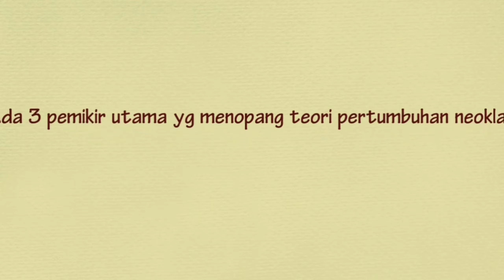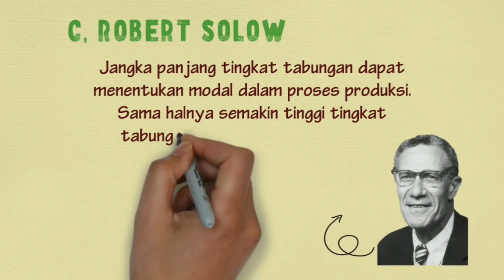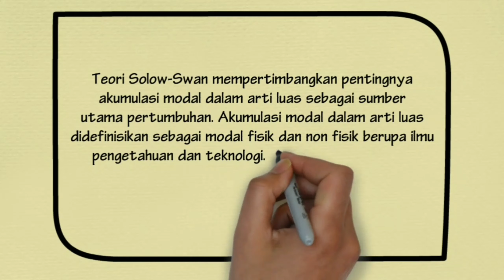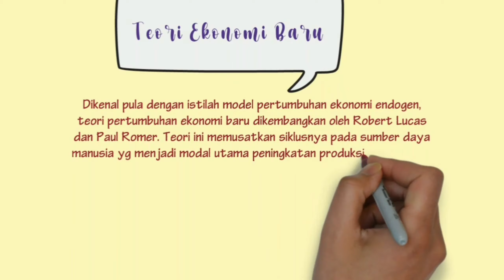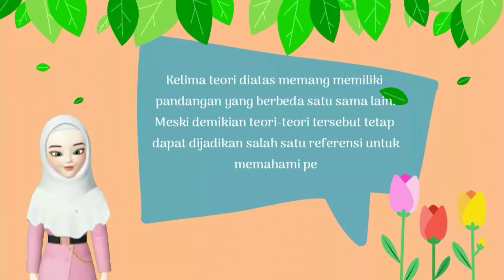Membuat Kajian Teori Penelitian Pertumbuhan Penduduk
Teori teori pertumbuhan penduduk .